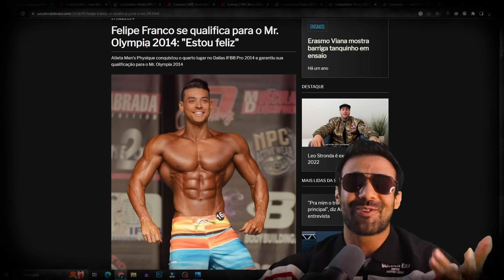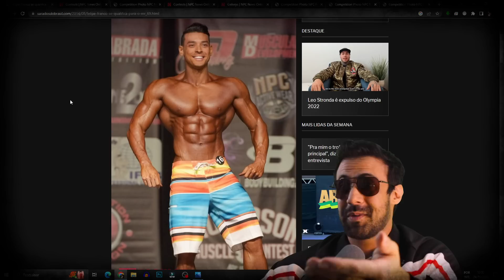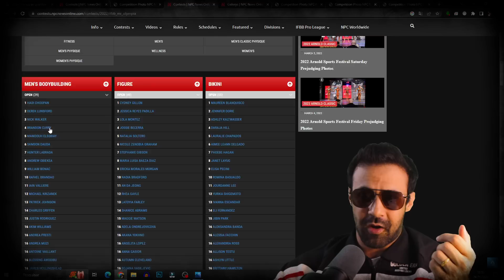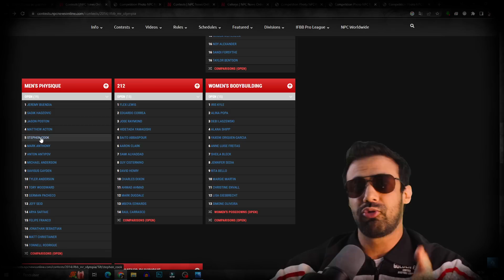QUAL SERÁ O FUTURO DA MENS PHYSIQUE